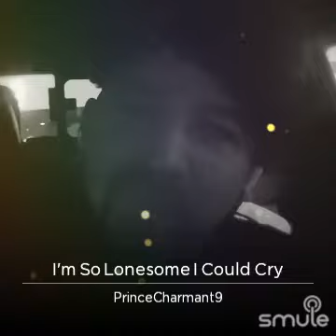I'm so lonesome I could cry!°●■♤♡☆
Listen to me sing "I'm So Lonesome I Could Cry"